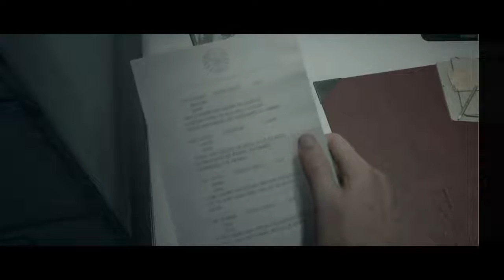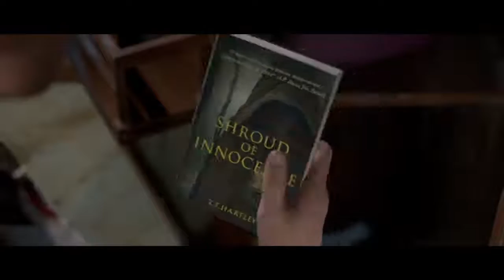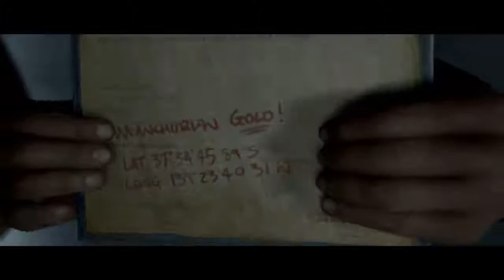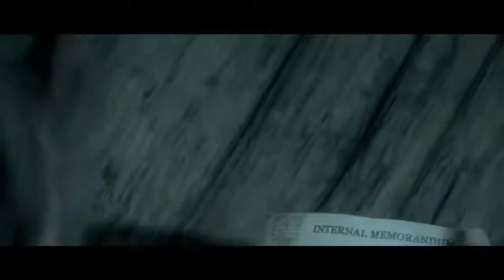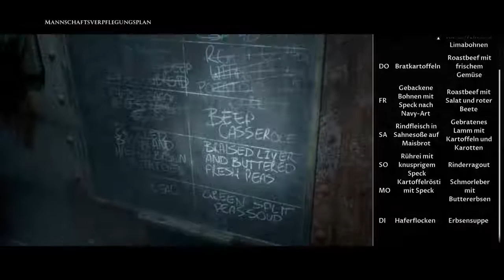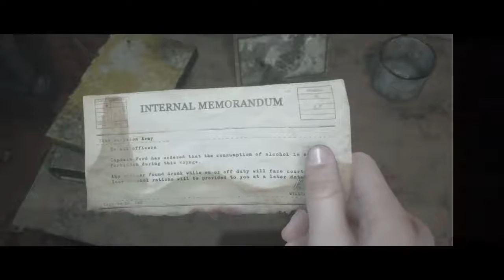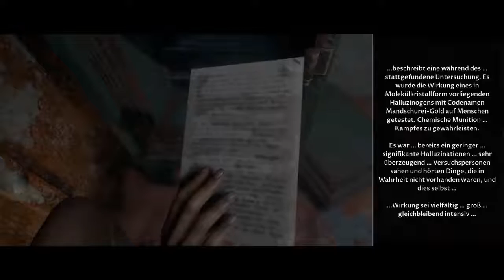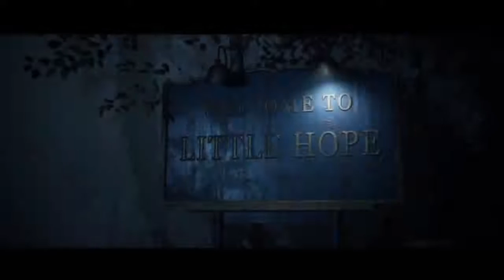Live Lp The Dark Pictures: Man of Medan (ganzes Spiel) (Venom's Sicht)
Hier das ganze Spiel aus Venom's Perspektive, ersten 10 min Fehlen also net Wundern :-)